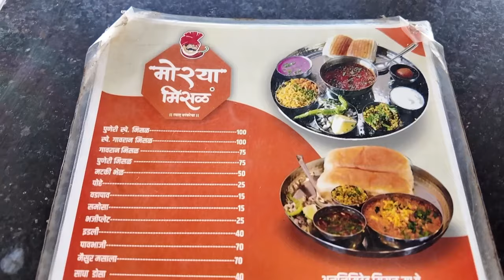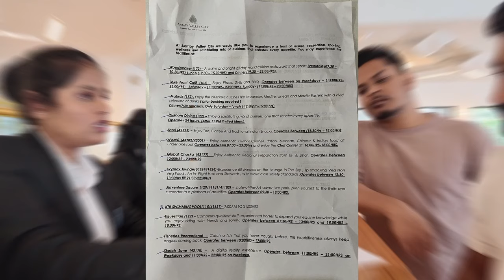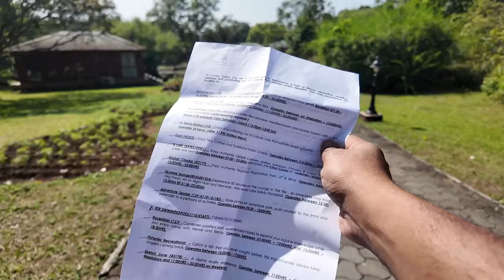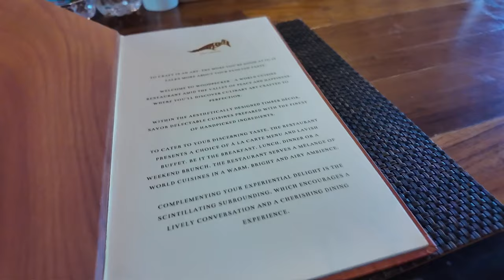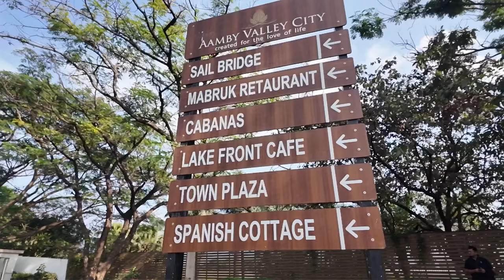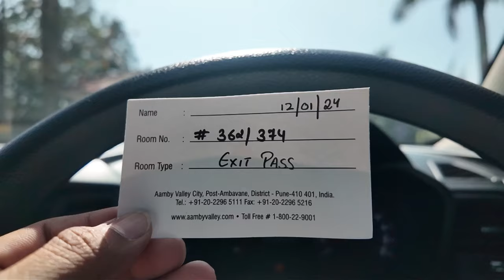ESCAPE to AAMBY VALLEY Lonavala | पुणे आणि मुंबईच्या मधोमध वसलेले…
🎥 GEARS I USE TO MAKE VIDEOS:
Osmo Pocket 3
Osmo Pocket 3 Creator Combo
Boya V1 for (lighning)
Boya V10 (C type)
Hollyland Lark M2 Wireless Lavalier
DJI Mic

"Discovering Paradise: Aamby Valley City Near Pune & Mumbai | Travel Vlog"

"Embark on an unforgettable journey with me as we explore the enchanting Aamby Valley City, nestled between Pune and Mumbai! 🌄 Immerse yourself in the luxurious landscapes, adventure spots, and vibrant culture that make this destination a true haven. Whether you're a local seeking a weekend escape or a traveler planning your next adventure, this vlog is your ultimate guide to Aamby Valley City's allure. Join the adventure now! 🚗✨ AambyValley TravelVlog Pune Mumbai"

VLOG | Marathi Vlog | Marathi Travel Vlog  @siddheshwarwaje
TRAVEL CARD : Domestic & International use Niyo Global Card.
Benefits : ZERO Forex Debit and Credit Card & FREE LOUNGE ACCESS
Use my code : SIDDH574 & earn 250/-
Credit Card : Lifetime free Credit Card IDFC FIRST Bank. Get 2,000 bonus reward points of ₹500

Timestamp
0:00 Overview
0:37 Heading towards Aamby Valley
2:55 Welcome to Aamby Valley
3:37 Reception / Check In
4:16 Things To Do In Aamby Valley
5:50 Headed to room check in
7:39 Cottage Tour
9:20 Must try this evertime
9:32 Lunch
12:53 Return to Cottage
13:16 Swiming pool
13:47 Basic Information why Aamby Valley
14:44 Next Day
15:38 Price / Charges
16:17 Checkout from Hotel
16:32 Breakfast
17:06 Banaras Ghat Replica & Swings
17:52 Water Sport Point